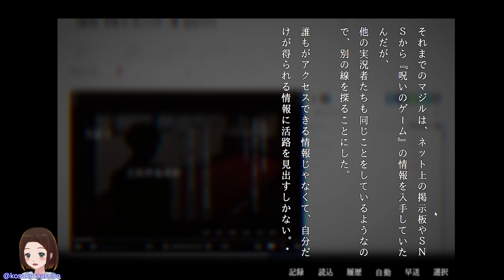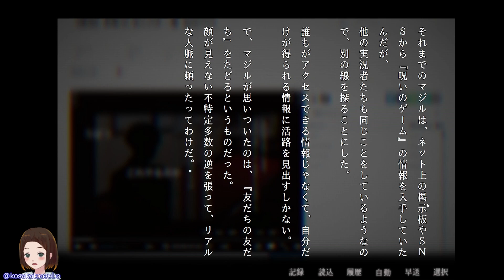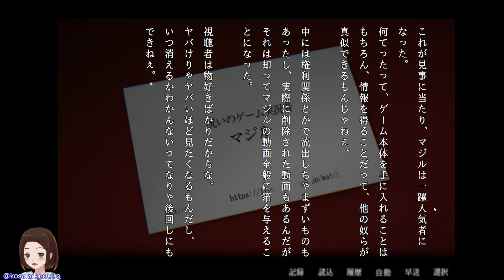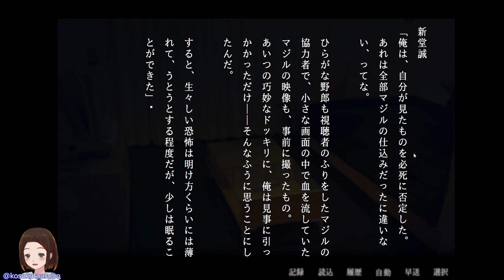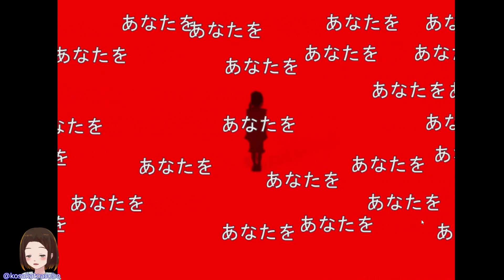#20 第二話・新堂誠『ゲーム実況怪談（追加ボイス＆グラあり）』🔏選択ルート「逃がさない」【ホラーノベル】アパシー 学校であった怖い話 極（きわめ） 実況PLAY👻（3巡目）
「学校であった怖い話」関連シリーズの最新作、「アパシー 学校であった怖い話 極（きわめ）」を朗読PLAYしていきます(*´▽｀*)

　　💍PSID：kosakatoasobo
　　💍Discode：こさか#0686

😊主「こさかる」について😊

●アパシー 学校であった怖い話 極（きわめ）

 (c)七転び八転がり/飯島多紀哉